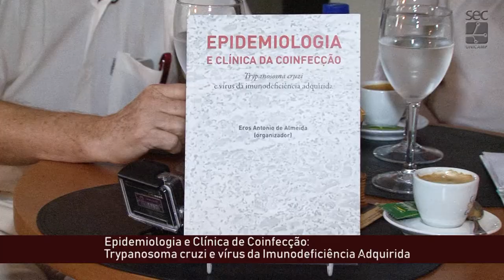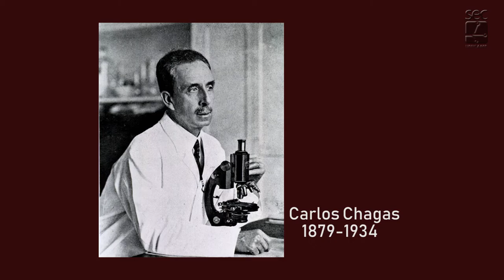CafécomConversa - Epidemias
Gravado dia 09 de maio, na CPV Funcamp.